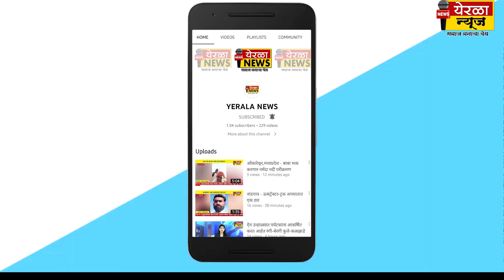हिंगणे - भरगच्च धार्मिक, सामाजिक कार्यक्रम अन् आदत वासरांना मोठी...